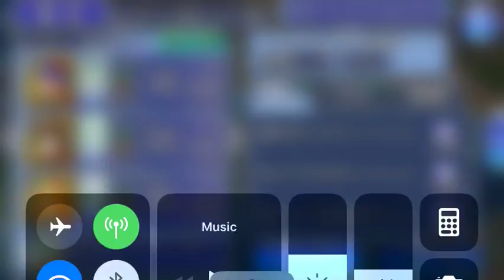[JP][DFFOO] Locke EX